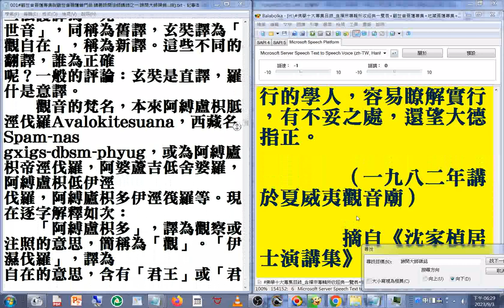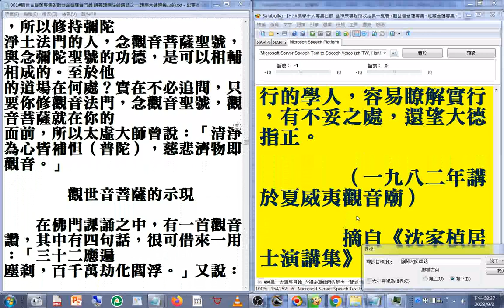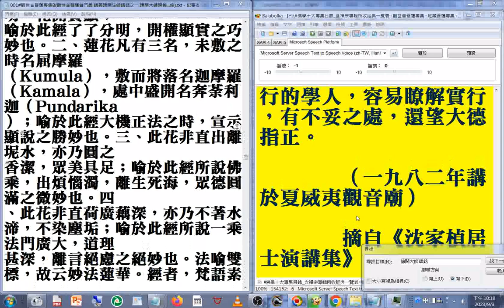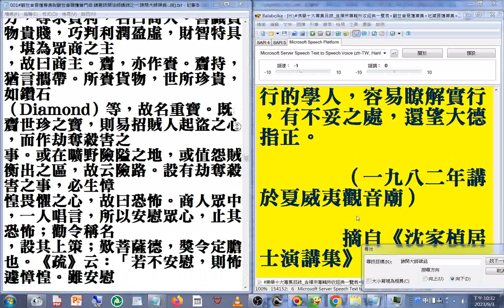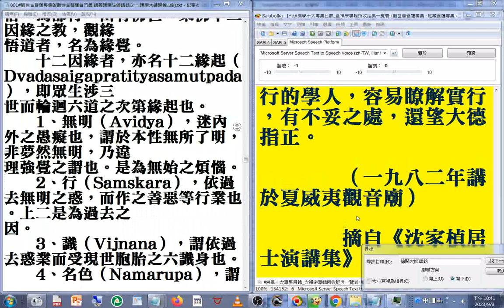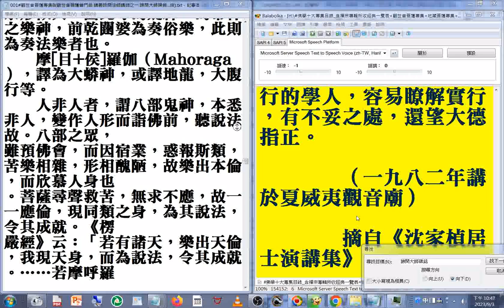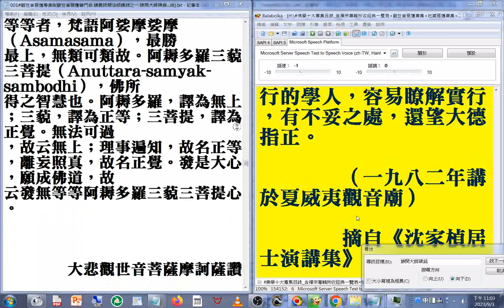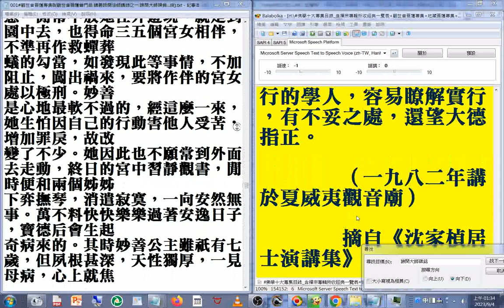001#觀世音菩薩專集 (197.5萬字)05(04...06)諦閑大師碑銘...終(提到入流亡所--觀世音菩薩講述用耳根修禪定，一層層消除妄想執著而達到自性的顯現)(速讀訓練參考資源